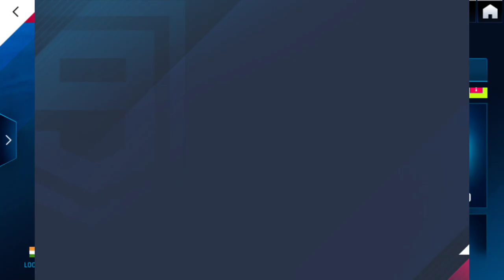Asphalt 9 How To Increase Club Reputation Faster?